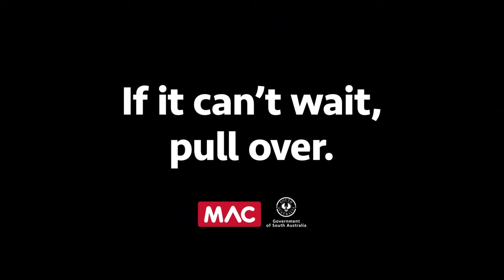No one's driving if you're distracted, grooming.